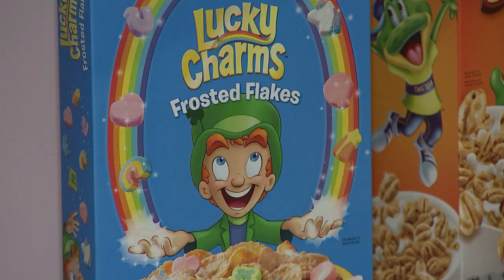Day and Night Cereal Bar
A unique twist to eating cereal opens in Uptown Charlotte.